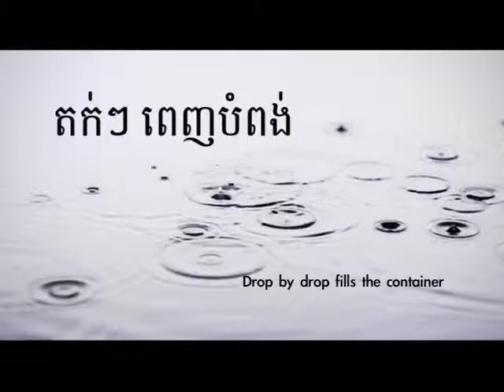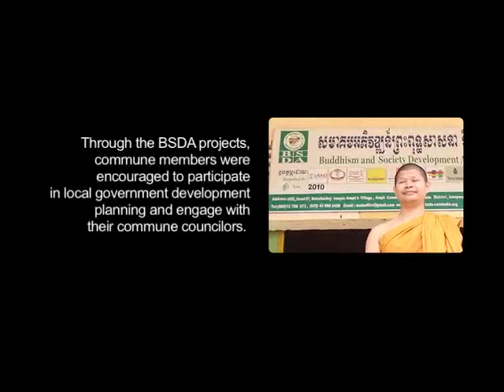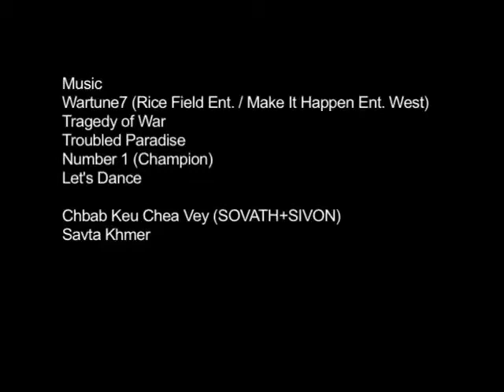Social accountability at the Commune Level